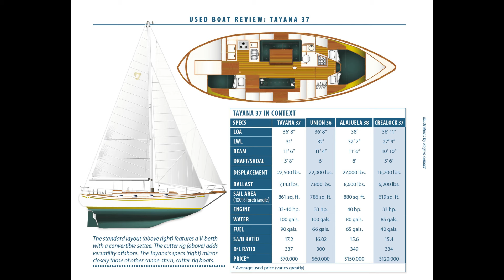Tayana 37' Pilot House. Знакомство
Знакомство с проектом Tayana 37' Pilot House.

With several hundred boats sailing the seas of the world, the Tayana 37 has been one of the most successful products of the U.S.s Taiwan-built boat invasion that began in the early 1970s. Its shapely Baltic stern, scribed plank seams molded into the glass hull, and lavish use of teak above and belowdecks have come to epitomize the image associated with Oriental boats.

Not all thoughts of Far Eastern boats are pleasant, however. To some, Taiwan-built boats mean poor workmanship, overly heavy hulls, unbedded hardware of dubious heritage, wooden spars that delaminate, and builder-modified boats lightyears removed from the plans provided by the designer. Add to that a serious language barrier and the inevitable logistical problems of dealing with a boatyard halfway around the world, and you have a readymade nightmare for the boat buyer. To the credit of the builder, the designer, the primary importer, and a powerful owners association, the Tayana 37 has weathered an astounding production run while making steady improvements and maintaining a steady output with about 600 boats in existence.
Washington-based boat designer Bob Perry had just hung out his own shingle when he designed Tayana 37 in the early 70s. The Sherman-tank Westsail 32 had just come lumbering onto the scene, bringing with it a resurgence of interest in the double-ended hull form, and more people than ever before were beginning to have the dream of chucking it all and sailing away to a tropical paradise.

Perry has become an enormously successful designer of cruising boats, from traditional, full-keel designs such as the Tayana 37 to modern, fin-keel cruisers such as the Nordic 40, GoldenWave 42, and the Valiant 40. A remarkable number of his designs have been built in the Orient, in both Hong Kong and Taiwan.

Perry conceived the Tayana 37 as a cruising boat of traditional appearance above the water, with moderately heavy displacement, a long waterline, and a reasonably efficient cutter rig of modern proportions. (A ketch rig was also available). Below the water, the forefoot of the long keel has been cut away, and a Constellation-type rudder was utilized rather than a more traditional barn door. Perry sought to cash in on the popularity of the double-ended hull while keeping displacement moderate and performance reasonable, avoiding the plight of boats such as the Westsail 32-the inability to go to windward and sluggish performance in anything short of a moderate gale. The stern design of the Tayana 37 borrows heavily from the well-known Aage Nielsen-designed ketch, the Holger Danske, winner of the 1980 Bermuda Race. It is one of the more handsome Baltic-type sterns on any production sailboat.

The Tayana 37 began life as the CT 37. In 1979, the boat became known as the Tayana 37, named for Ta Yang Yacht Building Co. While some snobbishness exists among owners who own the CT version, Perry has insisted that this is illusory. According to the designer, the CT 37 and the Tayana 37 are the same boat, built by the same men in the same yard. In much the same way that the early Swans imported by Palmer Johnson were known by the name of the importer-the names Nautor and Swan were unknown here in the late 1960s-early Tayanas were known as CTs because the name CT had already become known in this country.

Perry, who worked with many yards in the Far East, considers Ta Yang one of the best. The yard always was very responsive to input from both dealers and owners. Over the years, this resulted in steady improvement in the quality of the boat.

The Tayana 37 was built as a ketch or cutter, with wood spars or aluminum, with mast-stepped on deck or on the keel. Few builders have offered so many options. The standard rig is a masthead cutter with wooden spars; the mast is stepped on deck and supported by a substantial compression column. The designer strongly recommended the aluminum cutter rig, and we heartily concur. The wooden mast is poorly proportioned, with a massive section and extremely thick sidewalls. One mast we looked at had a large knot on the forward side of the mast just at spreader level. Despite the huge mast section, we feel the knot could weaken the mast significantly.

The Tayana 37 is both typical and atypical of Taiwanese boats. It is typical in the problems that existed due to the builders inexperience with seagoing yachts, common with communication and language problems.

The total cost of a well-equipped Tayana 37 with most of the desirable options compares very favorably with other boats of her size, type, and displacement. The Tayana 37 would make an excellent retirement cruiser for the experienced sailing couple. Properly handled and equipped, she could take you anywhere with confidence and reasonable dispatch.